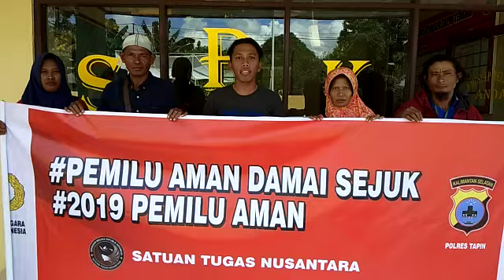Warga PK Hilir Kab Tapin dukung pemilu 2019 yang aman damai dan sejuk